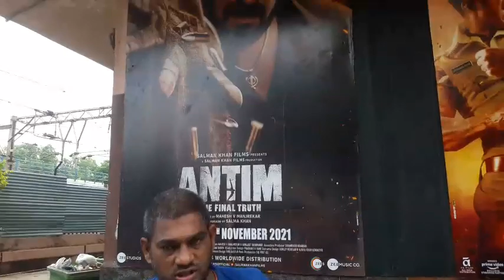antim the final song Koi To aaega Jabardasth promo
Koi To aayega promo Aaya bahut Jabardast cal iska gana aaega